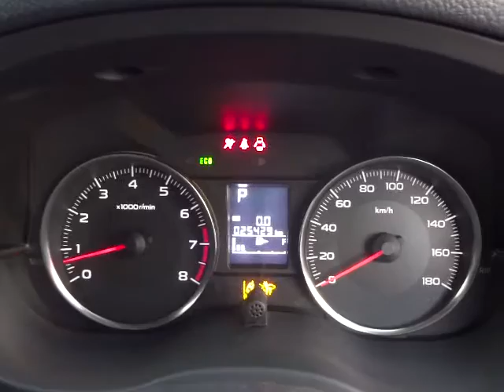スバル インプレッサ スポーツ 2.0i アイサイト エンジン音 (A037)